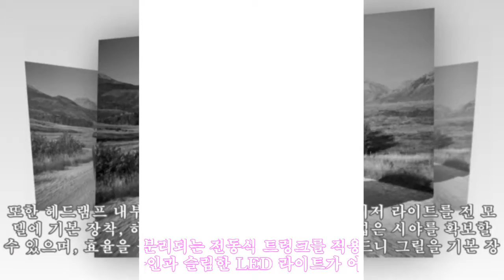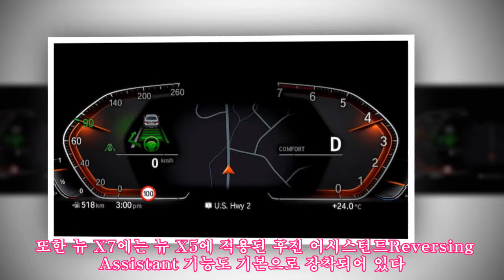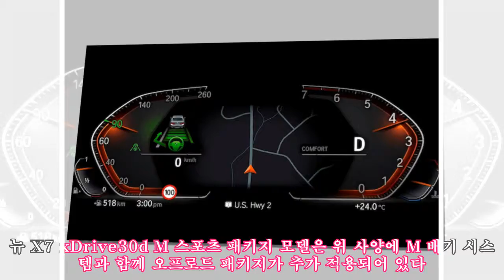BMW 뉴 X7 사전계약, 가격은 1억 2,290만 원부터---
BMW 뉴 X7 사전계약, 가격은 1억 2,290만 원부터--- AppStore BMW 코리아가 X 패밀리의 플래그십 모델 뉴 X7의 사전계약을 시작한다.?X 패밀리의 플래그십 모델 뉴 X7은 BMW 라인업 중 가장 넓은 실내 공간과 최고급 인테리어, 다양한 편의 사양을 갖추고 있으며, 첨단 파워트레인과 섀시 기술을 통해 탁월한 오프로드 주행 성능과 안락한 승차감을 제공한다. 국내에서는 뉴 X7 xDrive30d M 스포츠 패키지와 차별화된 디자인 요소가 결합된 뉴 X7 xDrive30d 디자인 퓨어 엑셀런스, 강력한 성능의 뉴 X7 M50d 등 3가지 라인업을 만나볼 수 있다. 3가지 라인업 모두 6인승으로 출시되며, X7 xDrive30d 디자인 퓨어 엑셀런스의 경우 7인승도 선택 가능하다. 디자인 BMW 뉴 X7은 전장 5,151mm, 전폭 2,000mm, 전고 1,805mm, 휠베이스 3,105mm의 웅장한 차체를 자랑한다.?특히, 전면부 BMW 키드니 그릴은 더욱 커진 크기와 함께 뉴 X7의 존재감을 돋보이게 한다. 또한 헤드램프 내부에 파란색 X 모양의 BMW 레이저 라이트를 전 모델에 기본 장착, 하이빔에서 최대 600m 전방의 넓은 시야를 확보할 수 있으며, 효율을 높여주는 액티브 에어스트림 키드니 그릴을 기본 장착하고 있다. 후면에는 상, 하로 분리되는 전동식 트렁크를 적용해 편의성을 더했으며 수평라인과 슬림한 LED 라이트가 어우러진다. 실내에는 12.3인치의 대형 스크린이 2개 장착되어 있으며, 새로운 디자인의 에어컨과 조작 시스템이 적용되어 있다. 시동 버튼이 변속기 옆에 위치해 기존 모델과 다른 특별함을 더했으며, 전 모델에 크리스탈 소재의 변속기를 적용했다. 전 모델에 5존 에어컨이 기본 적용됐으며, 각 열에서 별도로 온도 및 바람 세기를 조절할 수 있다. 또한 고성능 모델인 뉴 X7 M50d 모델에는 유일하게 파노라마 글래스 루프 스카이 라운지가 적용되어 15,000개 이상의 그래픽 패턴으로 고급스러운 실내 분위기를 연출할 수 있다. 3.105m에 달하는 휠베이스를 바탕으로 넓은 실내 공간과 탁월한 활용성을 보여주며 2열 시트의 디자인에 따라 6인승과 7인승 모델로 구분된다. 시트의 경우, 2열 시트를 전동식으로 접을 수 있어 3열의 탑승객들이 더욱 편리하게 타고 내릴 수 있는 한편, 각 열의 시트를 전방 시야가 겹치지 않도록 배치하여 3열에서도 드라이빙 다이나믹을 충분히 즐길 수 있도록 디자인되었다. 이와 함께 D필러를 따라 설계된 호프마이스터 킹크, 그리고 3열까지 적용된 파노라마 글래스 루프를 통해 측면과 루프 쪽에도 높은 가시성과 개방감을 선사한다. 트렁크 용량은 기본 326L이며, 7인승 모델을 기준으로 3열 시트를 접으면 750L, 2열시트까지 접으면 최대 2,120L까지 적재가 가능하다. 파워트레인 국내에서 판매될 뉴 X7은 디젤 엔진 2종을 선택할 수 있다. 직렬 6기통 디젤 엔진을 탑재한 뉴 X7 xDrive30d는 최고출력 265마력, 최대토크 63.2kg-m를 발휘한다. M 퍼포먼스 모델인 뉴 X7 M50d는 최고출력 400마력, 최대 토크 77.5kg-m의 성능을 발휘한다. 변속기는 8단 스텝트로닉Steptronic 자동 변속기가 장착된다. 이와 함께 BMW 인텔리전트 사륜구동 기술인 xDrive를 기본 탑재했다. 또한, 뒷차축에 전자식으로 제어되는 M 스포츠 디퍼렌셜 기어뉴 X7 M50d 기본 적용를 통해 보다 역동적인 핸들링 성능을 제공한다. 주행 및 편의옵션 뉴 X7에는 22인치 대형 휠과 더불어 전륜 및 후륜에 주행 상황에 맞춰 자동으로 서스펜션의 높이가 조절되는 어댑티브 에어 서스펜션이 장착되어 있다. 적재모드 동작 시